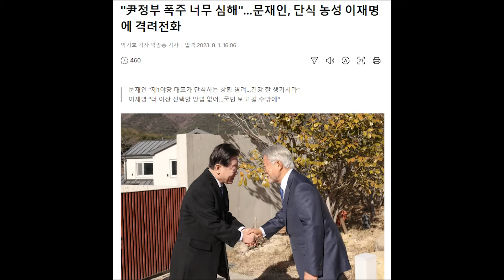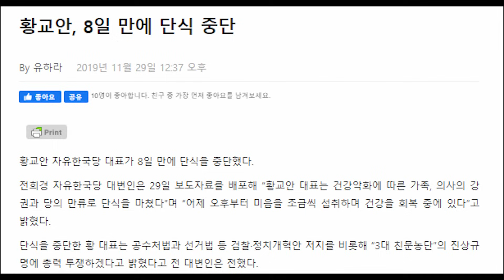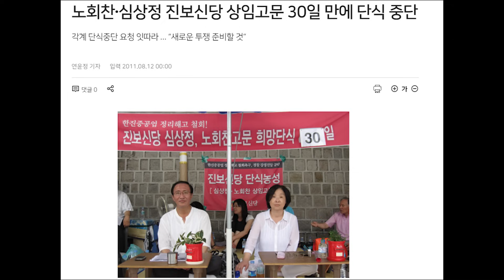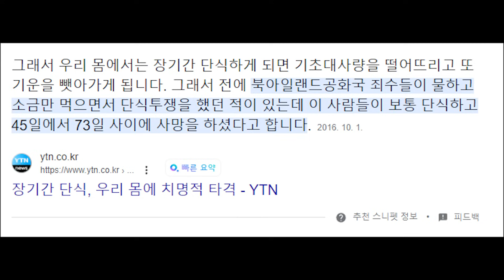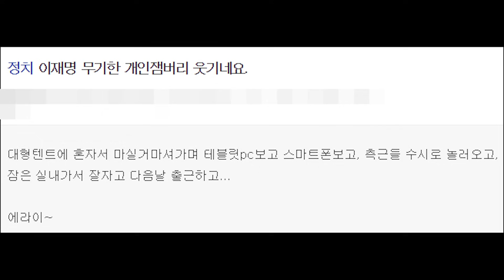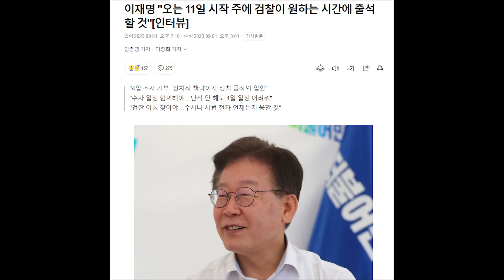이재명 단식 스킬 원조는 문재인...좌우 정치인들의 단식 스타일 극과 극